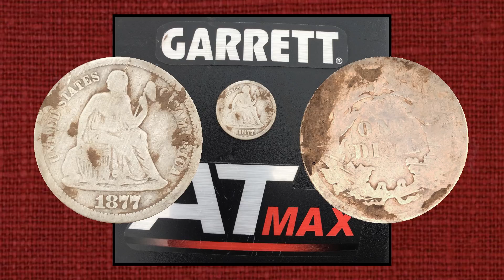QH10: Armadillo Invasion results in 1800s silver! DWKGR Quick Hitter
KG runs into a Kansas armadillo that tries to lay claim to his nectar sector.  Awesomeness is unearthed.